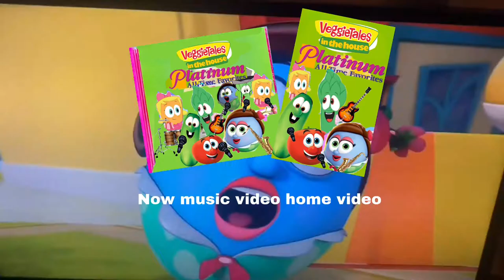Veggie tales platinum all time favorite cd